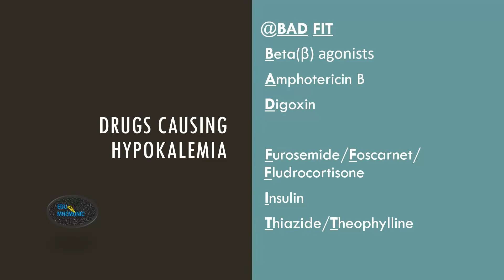Hypokalemia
Hypokalemia made easy.

-Drugs causing Hypokalemia
-Signs and Symptoms of Hypokalemia